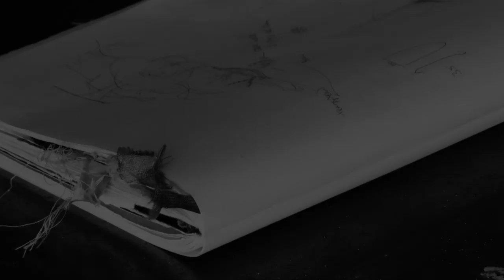Jan Taminiau ontwerpt in glas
De afgelopen twee weken vielen bezoekers van de Glasblazerij met hun neus in de boter, modeontwerper Jan Taminiau was daar aan het werk in het kader van de tentoonstelling 'Een zee van glas'. Deze tentoonstelling zal vanaf 2november in zijn geheel te zien zijn in het Nationaal Glasmuseum. De komende twee weken zal de modeontwerper regelmatig terugkeren naar Leerdam om samen met glasblazer Emil Kováč en assistent glasblazer Marinke van Zandwijk te werken aan zijn bijdrage voor de tentoonstelling. Meer over het veelzijdige Haeckel project kunt u lezen op onze